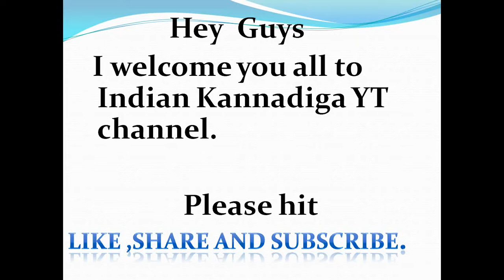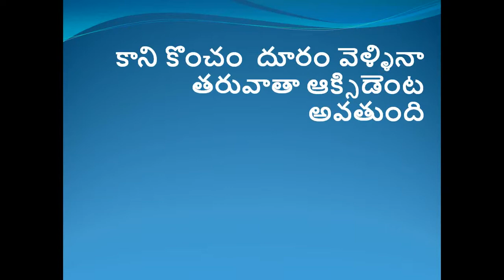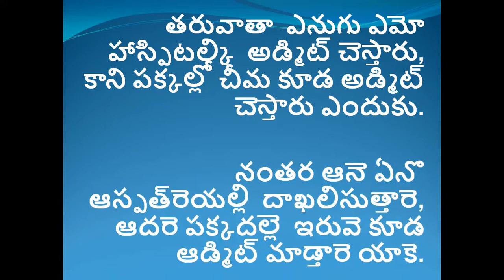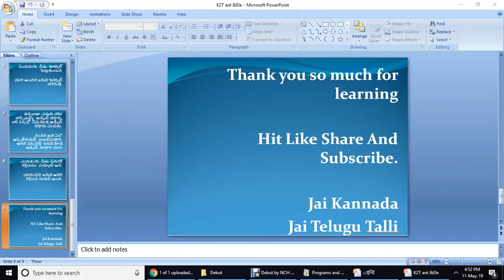Learn Kannada using Telugu Part 16 l Indian Kannadiga Learn learn